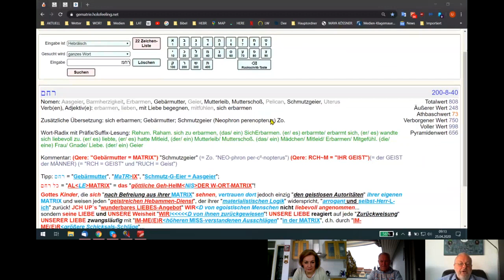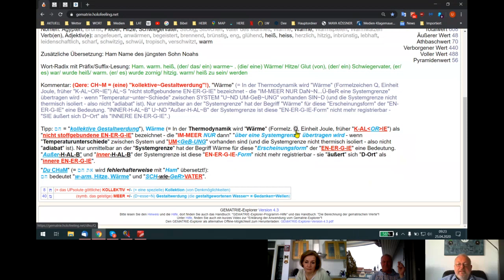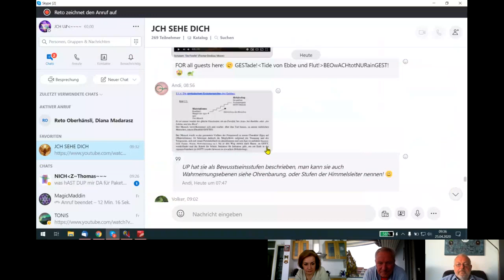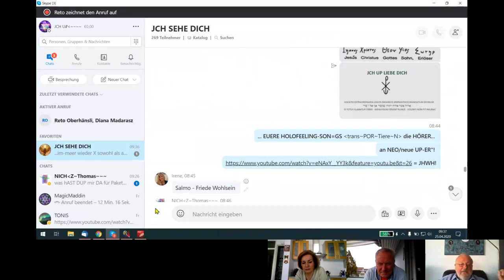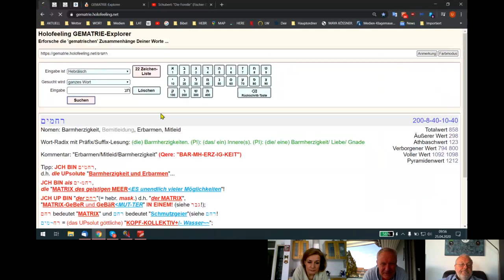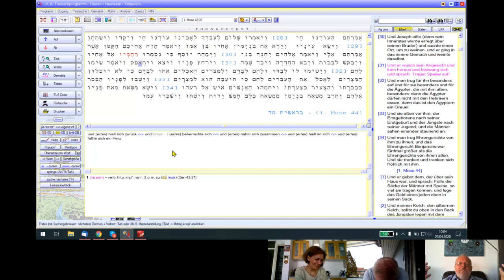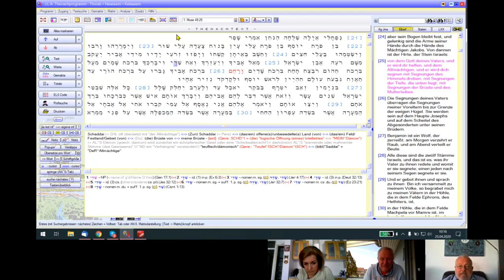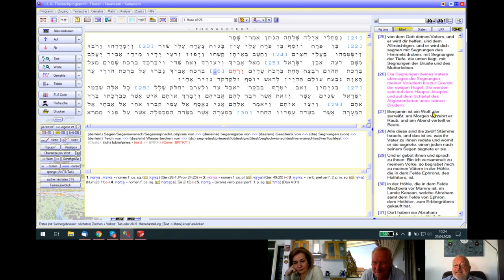Holofeeling - Selbstgespräch 25.04.2020